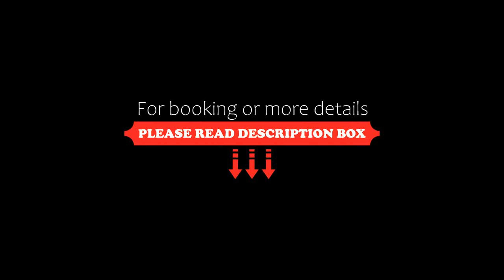Lawendowy Dworek, Laskówka, Poland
About Property:
You're eligible for a Genius discount at Lawendowy Dworek! To save at this property, all you have to do is sign in.
Located in Laskówka in the Lower Silesia region and Polanica Zdroj Train Station reachable within 26 km, Lawendowy Dworek provides accommodation with free WiFi, a children's playground, free bikes and free private parking. The accommodation features a sauna.

The villa provides guests with a terrace, mountain views, a seating area, satellite flat-scre...
Property Type: Hotel
Address: 1 Aleja Czereśniowa, 57-255 Laskówka, Poland
Searching For
1. Lawendowy Dworek - Laskówka - Poland
2. Lawendowy Dworek - Laskówka - Poland Address
3. Lawendowy Dworek - Laskówka - Poland Rooms
4. Lawendowy Dworek - Laskówka - Poland Amenities
5. Lawendowy Dworek - Laskówka - Poland Offers and Deals
Audio Credit:
Track Title: Blank Slate
Artist: VYEN